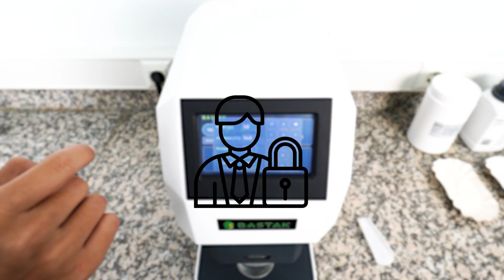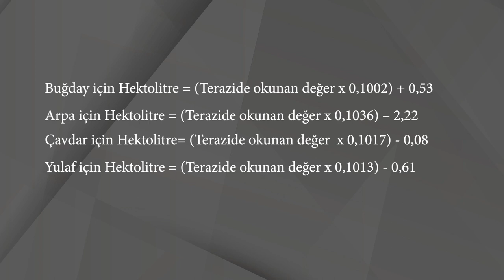Hektolitre 7000 / English Subtitle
Bastak brand, 7000 model Hectoliter meter is used to measure the density of grains, oilseeds, legumes, and to calculate (estimate) the flour yield. All parts can be separated from each other, the quality of the wheat is determined by calculating the hectoliter value, which is an important criterion in the purchase and classification of wheat, in our device that can be used in both portable and countertop ways, in accordance with the international material standards of rolled rice. It is the only device in our country that has a traceability certificate from an international accredited institution. Thus, the analysis results of the device are unconditionally valid not only in Turkey but also in all other countries of the world, especially in Europe and America.
Bastak marka, 7000 model Hektolitre ölçer tahılların, yağlı tohumların, baklagillerin yoğunluğunu ölçmek, un verimini hesaplamak (tahmin etmek) için kullanılmaktadır. Tüm parçalar birbirinden ayrılabilir, çekme pirinç uluslararası malzeme standartlarına uygun, portatif yada tezgah üstü her iki şekilde de kullanımı olan, rahatlıkla taşınabilen cihazımızda buğday alınmasında ve sınıflandırılmasında önemli bir kriter olan hektolitre değeri hesaplanarak buğdayın kalitesi ortaya konulmuş olmaktadır. Yurtdışı akredite kuruluştan sonuçlarının kesinliği yani izlenebilirlik sertifikası olan ülkemizde ki tek cihazdır. Böylece cihazın analiz sonuçları sadece Türkiye de değil başta Avrupa, Amerika olmak üzere diğer tüm dünya ülkelerinde koşulsuz geçerlidir